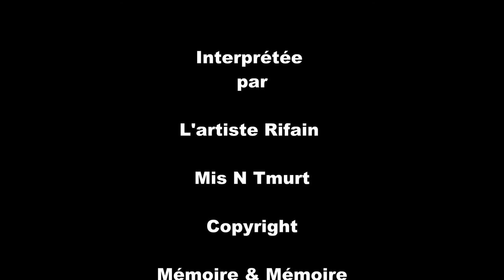TUDART N BASSIF Adelwahed HANNOU - RIF MAROC